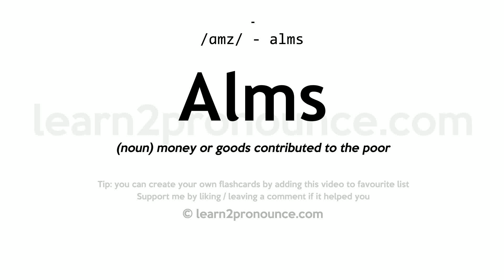Pronunciation of Alms | Definition of Alms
Alms pronunciation | How to pronounce Alms in English?
/ɑːmz/
Meaning of Alms | What is Alms?
(1) (n. sing. & pl.) Anything given gratuitously to relieve the poor, as money, food, or clothing; a gift of charity.
What is Alms | Alms meaning and definition?